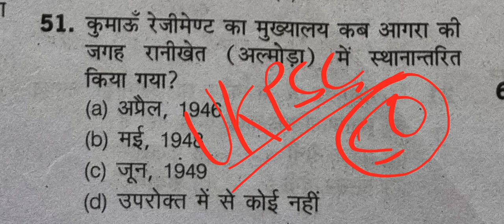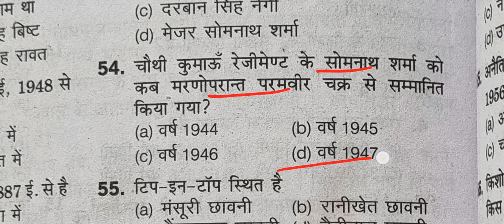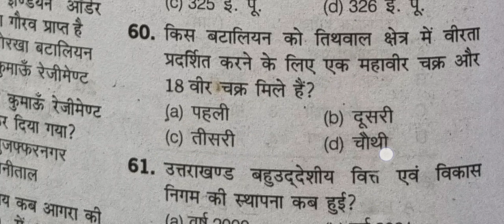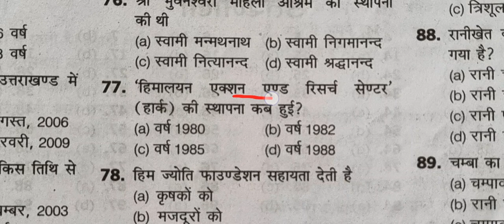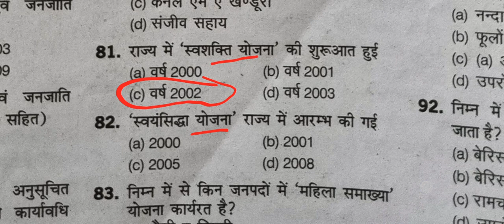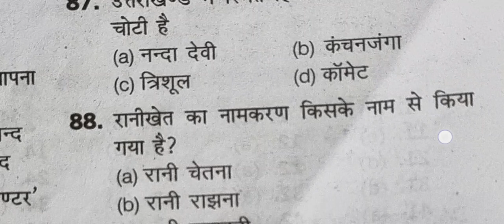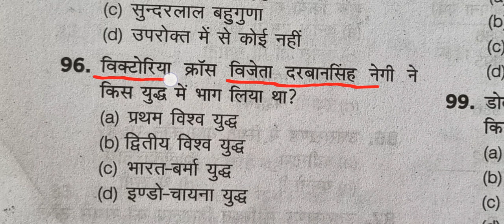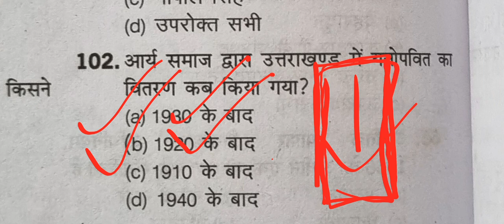प्रैक्टिस सेट के पूरे 50 प्रश्न ॥पुलिस कांस्टेबल परीक्षा के लिए उत्तराखंड G.K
दोस्तों इस video में मैं आपके police constable का प्रैक्टिस सेट share कर रहीं हूं video को ध्यान से देखें और video पसंद आए तो like जरूर करना और चैनल को SUBSCRIBE भी जरूर करना 😍
उत्तराखंड के मंत्रियों की सूची
2022 में उत्तराखंड के मंत्री
हिन्दी प्रैक्टिस सेट
हिन्दी के महत्वपूर्ण प्रश्न
हिन्दी practice set
हिन्दी की तैयारी
uksssc previous year question paper
uksssc old previous year question paper
uksssc 2018 previous year question paper
ukpsc previous year questions
ukpsc solved questions
ukpsc uttarakhand G.K
ukpsc उत्तराखंड G.K के महत्वपूर्ण प्रश्न
ukpsc practice set
online class for UKPSC exam 2022
मुझे instagram पर follow करना ना भूले=@bhawini_pandey😍✌️